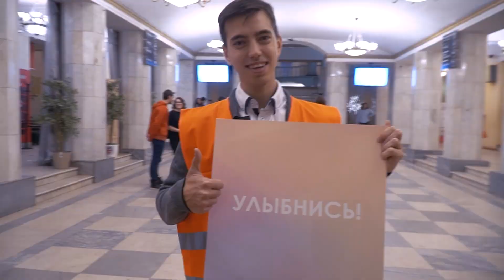2019 год в церкви «Новый Завет» в Перми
Церковь «Новый Завет» в Перми — церковь, где каждый — часть семьи